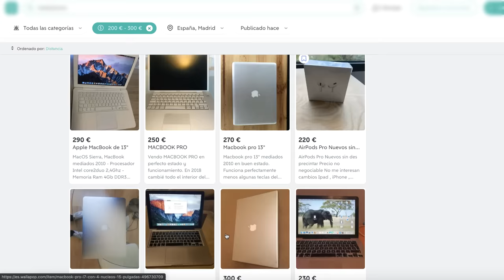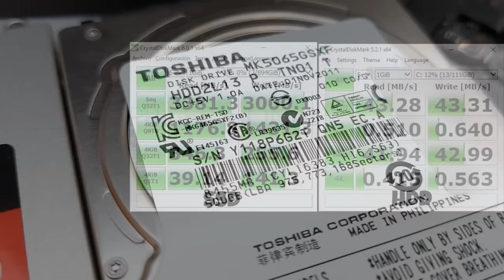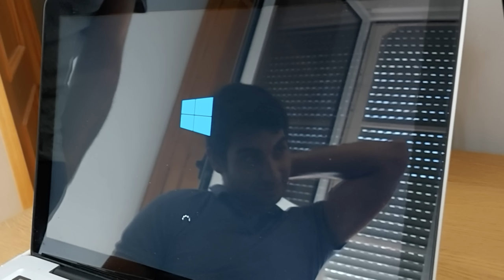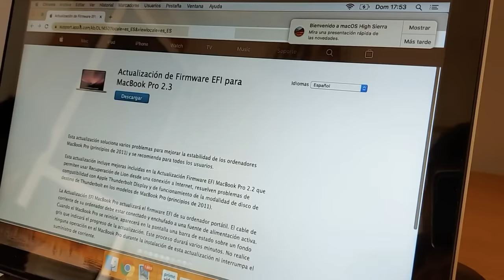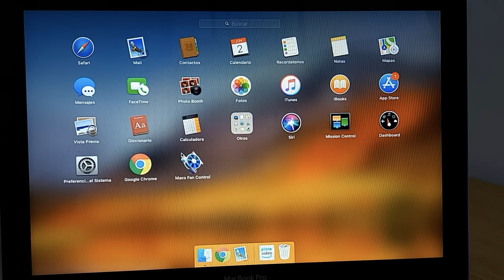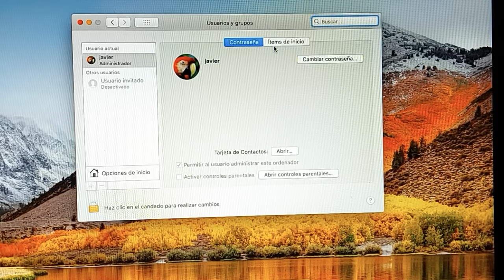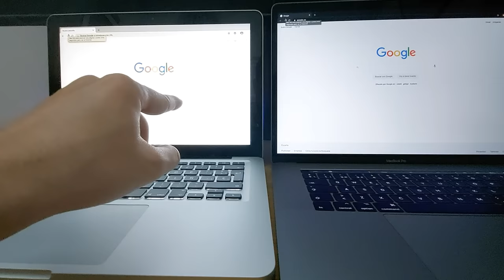Puede usarse un Macbook Pro del 2011 en 2022-23?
Hoy os traigo un video en el que hacemos una restauración de un Macbook Pro de finales del 2011 y lo comparamos con un Macbook Pro del 2017, como vemos el resultado final es impresionante y puedes tener un mac a muy bajo precio con un rendimiento superior al de un ordenador actual nuevo!!.

PRODUCTOS

-Pasta termica

-Memoria RAM